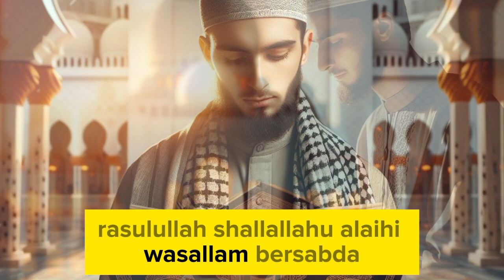5 Manfaat Surat Al Waqiah dan Waktu yang Tepat Membacanya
5 Manfaat Surat Al Waqiah dan Waktu yang Tepat Membacanya